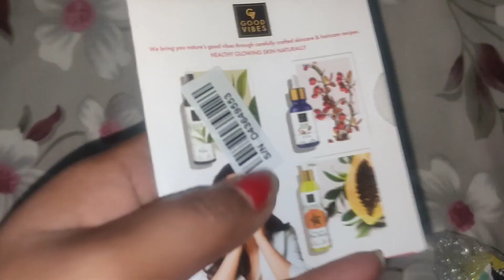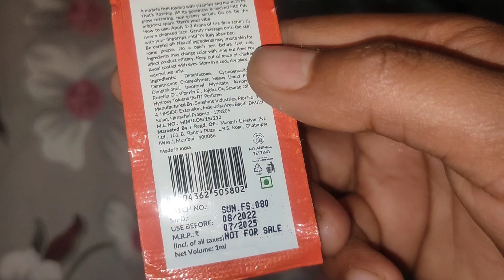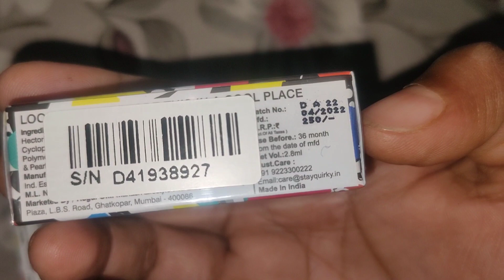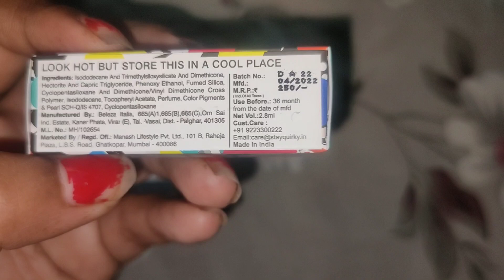SQ Stay Quirky Lipstick💄 Unboxing and review okk